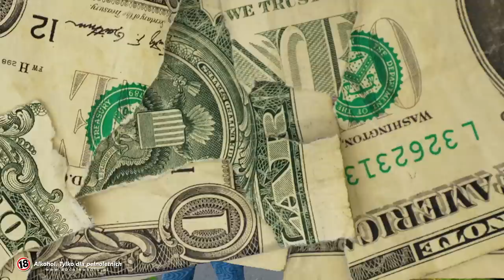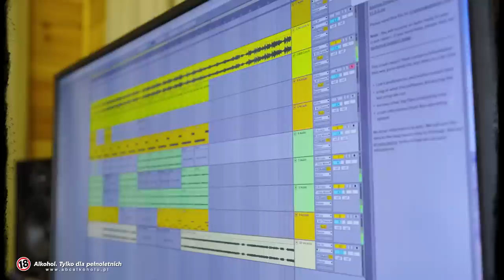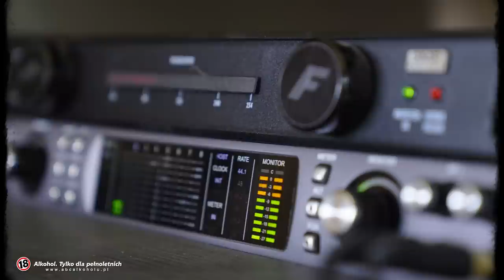VLOG #1 | Mamy zwycięzcę! | Gaja Hornby & Lech Talent Draft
Sprawdź akcję Lecha z muzycznymi koszulkami i głośnikami na stronie lech.pl

Gaja Hornby & Lech Talent Draft to inicjatywa znalezienia nowego artysty na rynku muzycznym. Ze wszystkich zgłoszeń nadesłanych przez Was, do akcji wybraliśmy jeden talent, który nagra singiel wraz z klipem pod czujnym okiem Margaret oraz KaCeZeta. Całą naszą przygodę możecie śledzić na kanale Gaja Hornby. Tworzymy szereg vlogów, abyście mogli zanurzyć się w muzyczny świat i od kuchni zobaczyć, jak wygląda praca nad takimi tematami jak praca nad utworem, tekstami, wizerunkiem i wieloma innymi aspektami.

Pamiętajcie alkohol przeznaczony jest tylko dla osób pełnoletnich.